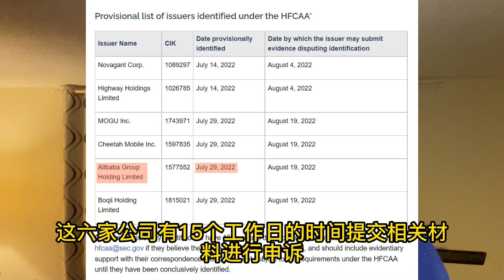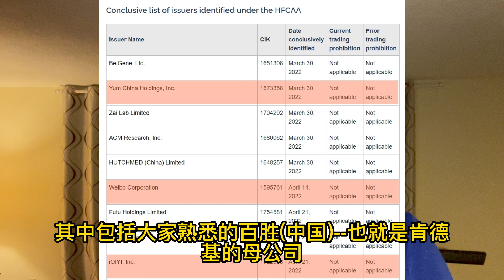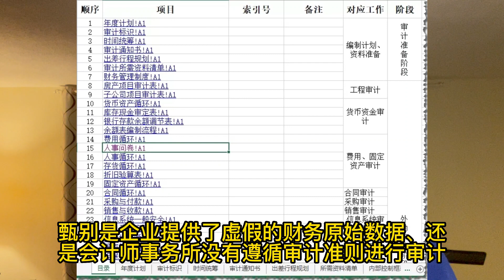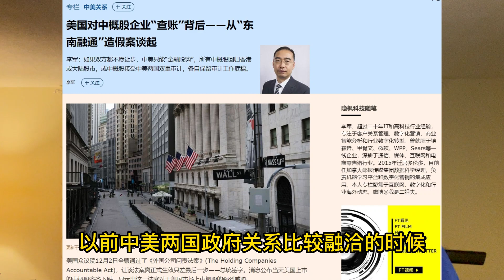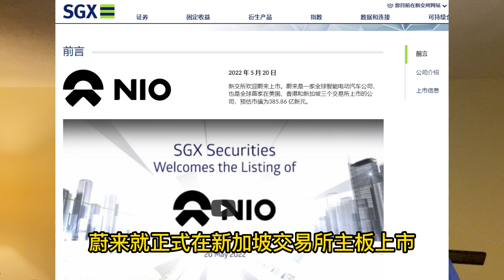【第14期】阿里巴巴预摘牌公告解读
美国时间周一阿里巴巴发布公告，公司被美国证交会(SEC)认定为审计底稿无法被完全检查的外国企业。后续如何发展，二姐夫为您解读